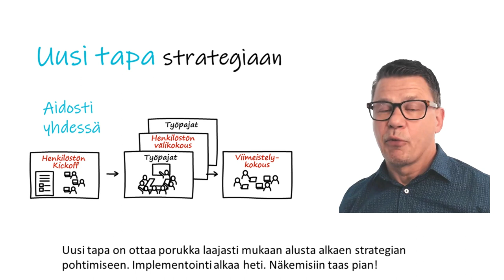Tervetuloa 4 Veli-Matti Savo - Moni meistä on törmännyt seinään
Moni meistä on törmännyt seinään… Miksi asiat etenevät niin hitaasti?
No, koska hierarkia on hidas.
Ensin porukka käyttää aikaa johdon esityksen valmisteluun. Sitten odotetaan päätöskokousta. Päätös tehdään lopulta, mutta kaiken tämän ajan asiakas odottaa… Uusi tapa on viedä päätös sinne missä tieto on.